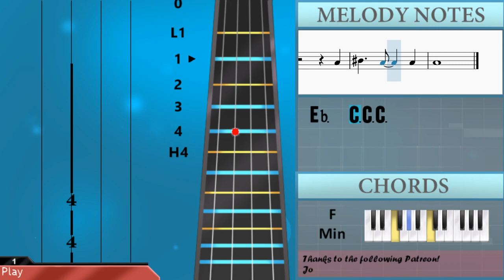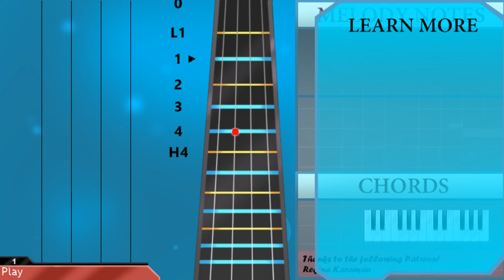How to play Lost in the Woods (Frozen 2) by Jonathan Groff on Cello (Tutorial)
The easiest way to learn how to play Lost in the Woods (Frozen 2) by Jonathan Groff on the cello. It's a cello tutorial for Lost in the Woods (Frozen 2) by Jonathan Groff.

EasyCelloLesson teaches you to play the your favorite instrument, through and simple animation so that you too can learn how to play Lost in the Woods (Frozen 2) by Jonathan Groff on the cello easily. A cello tutorial with visual animation graphic.

Chords of Cello arrangement:
Ab Maj   Eb Min   Db Maj   Db Min   Ab Maj   Eb Min   Db Maj
Db Maj   Ab Maj   Db Maj   Ab Maj   Eb Maj   C Aug 7   F Min
Bb Min   Eb Sus 4   Db Maj   Eb Maj   Ab Maj   Db Maj   Ab Maj
Eb Maj   C Aug 7   F Min   Bb Min   Eb Sus 4   Db Maj   Eb Maj
F Maj   Bb Maj   A Min   Bb Maj   Db Maj   Bb Min   Eb Sus 4
Eb Maj   B Maj   B Maj   Ab Min   Ab Min   Db Min   Gb Maj
Gb Maj   Eb Min   Eb Min   E Maj   E Maj   Db Min   Db Min
Db Min   Gb Maj   B Maj   B Maj   Ab Min   Ab Min   Db Min
Gb Maj   Gb Maj   Gb Maj   Gb Maj   Gb Maj   B Maj   E Maj
Ab Maj   Db Maj   Ab Maj   Db Maj   Ab Maj   Db Maj   Ab Maj
F Maj   Bb Min   F Min   Eb Maj   Ab Maj   Ab Maj   Db Maj
Bb Min   G Dim   G Dim   G Dim   G Dim   G Maj   G Maj   G Maj
C Maj   C Maj   A Min   A Min   D Min   G Maj   G Maj   E Min
E Min   F Maj   F Maj   D Min   D Min   D Min   G Maj   C Maj
C Maj   A Min   A Min   D Min   G Maj   G Maj   G Maj   G Maj
G Maj   C Maj   F Maj   C Maj   D Min   D Min   F Maj   F Maj
C Maj   C Maj   F Maj   F Maj   D Min   G Maj   C Maj   C Maj
G Min   G Min   F Maj   F Min   F Min   C Maj   C Maj   G Min
G Min   F Maj   F Min   F Min

Melody notes of Cello:
C3 Eb3 Ab3
F3 Eb3 Bb2 C3 Db3
C3 Eb3
Ab3
F2 Ab2 Bb2 C3
C3 Bb2 Ab2
Bb2 Ab2 Bb2 Eb3 C3
C3 Bb2 G2 Ab2
Ab2 Bb2 C3
Db3 Eb3 C3 C3
Bb2
Eb2 Ab2 Bb2 C3
Bb2 Ab2
F2
Ab2 Ab2 Bb2 C3
Db3 Eb3 C3 Ab2 C3
Bb2
G2 Bb2
Db3 C3 Bb2 Bb2 Bb2
C3 Bb2
Ab2 Bb2 B2 B2
B2   Db3 Eb3
Eb3 Gb3 E3 Eb3
B2 Db3   Bb2
Ab2 Gb2   Bb2
Db3 B2   B2
Eb3   Db3
Eb3 Db3
B2   B2 B2   Db3
Eb3   B2 Eb3 Gb3
E3 Eb3 B2 Db3
Gb2 Bb2
Bb2 Bb2 B2 B2
Gb2 Eb2 Gb2
Ab2 Ab2 Bb2 C3 C3
Ab2
Bb2 C3
C3 Db3 C3 Bb2
Ab2 Bb2 Bb2 Eb3 C3
C3 Bb2
G2 Ab2 Bb2 C3 Eb3
Bb2
F3 C3 Bb2 Ab2
F3
F3   E3
E3 D3
D3
C3 D3
E3
C3 E3
C3 G3 C3 C3 C3
D3 E3
C3
Eb3   C3 C3 C3